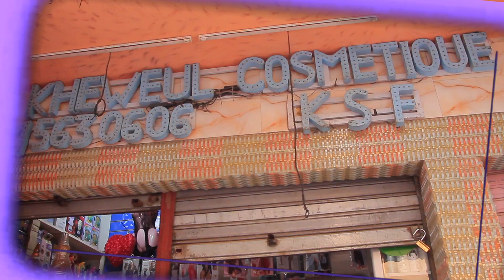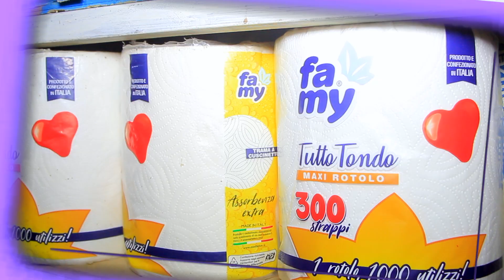KHEWEUL COSMÉTIQUE - KEUR SERIGNE FALLOU